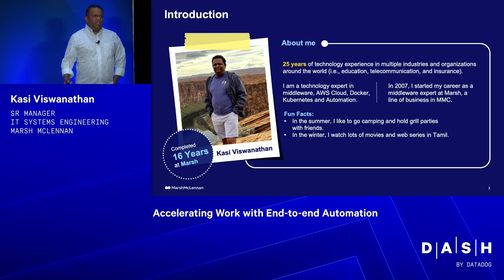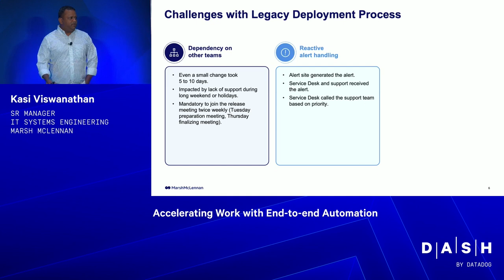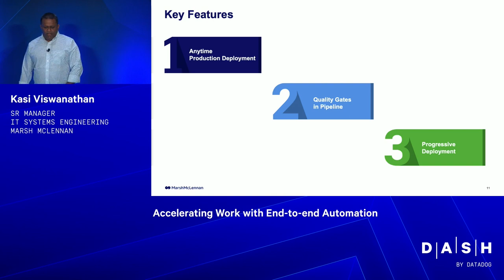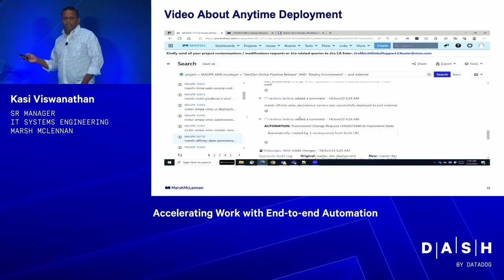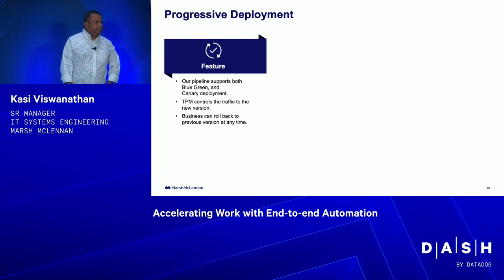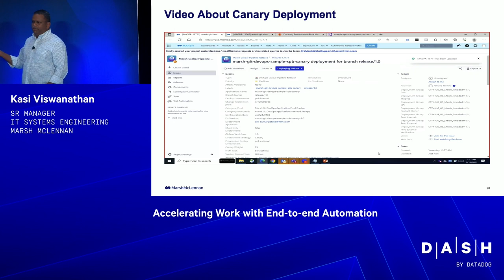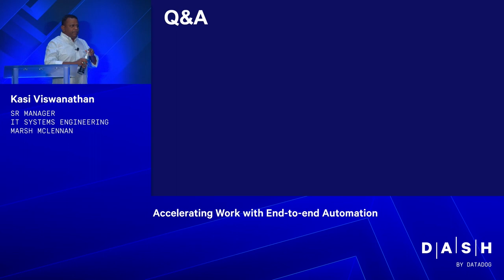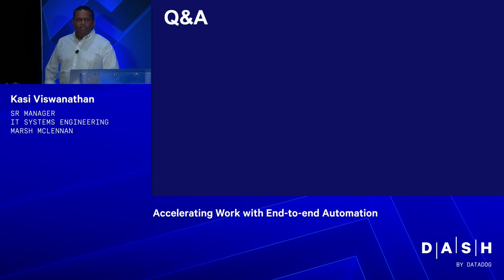Accelerating Work with End-to-end Automation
Kasi Viswanathan, March McLennan

Automation isn’t new. While continuous integration and deployment (CI/CD) has become standard for modern technology stacks, it does not address many of the bottlenecks that can bring the software lifecycle to a crawl. At Marsh McLennan our systems have evolved to encompass end-to-end automation that makes it easy for anyone in the organization to create, test, and deploy apps, while maintaining high compliance standards. In this session, we’ll share our journey and highlight some of the key features of our platform so that you can achieve end-to-end automation in your organization.